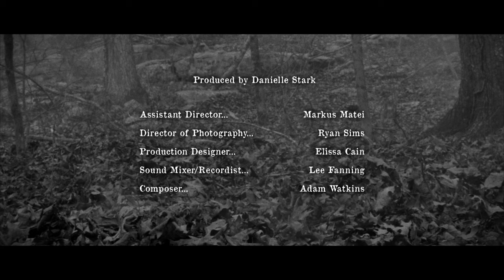Frankenstein's Master (2013)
Driven to the wilderness to bury the key to a horrible secret, a harried scientist is confronted by his own gruesome creation. Based on excerpts from Mary Shelley's Frankenstein, this atmospheric and moody short film is a haunting look at what rules us.

Directed by Benjamin Stark

Produced by Danielle Stark

Man... Luke Weaver
Monster... Jackson Pyle

Assistant Director
Markus Matei

Ryan Sims

Production Designer
Elissa Cain

Sound Mixer
Lee Fanning

Composer
Adam Watkins

Script Supervisor
Brandon Oliver

Creature Effects & Props
Chris Davidson

Creature Design
Kevin Maggard

Hair & Makeup
LuAnne Hardee

Camera & Electrical
Erik Blyseth
Tom Hagale
Zach Harding

Visual Effects
Erik Blyseth

Unit Photography by Andrew Hall and Jay Burleson
Unit Videography by Jay Burleson

Location Provided by Michael & Elizabeth Larose
Production Support Provided by Media Fusion, Inc.

SPECIAL THANKS
Ben Flanagan
Nancy Myhan